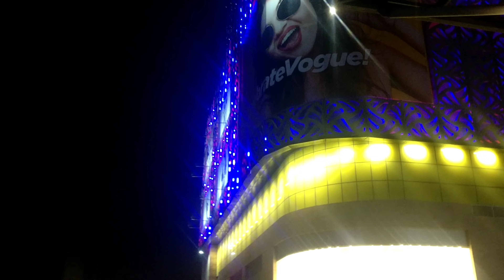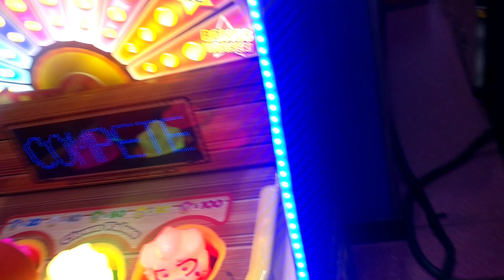Vegas mall dwarka sector 13 ❣️🤷‍♂️ vlog 🙋🙋👄👄👄👄👄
Vegas mall dwarka sector 13 ❣️🤷‍♂️
vegas mall
how many malls are in las vegas
what malls are in las vegas
what stores are in the las vegas outlet mall
what stores are in fashion mall las vegas
where are the outlet malls in las vegas
what malls are open in las vegas
what stores are in showcase mall las vegas
what malls are on the las vegas strip
what is the largest mall in las vegas
how many malls are in vegas
is vegas mall open today
where is vegas mall in delhi
where is vegas mall
is vegas mall dwarka open
las vegas mall dwarka
vegas mall india
is vegas mall dwarka open today
things to do in vegas mall dwarka
what time do malls close in vegas
what time do the malls open in las vegas
what time do malls open in vegas
things to do in las vegas mall
is there a mall in las vegas
is vegas good for shopping
does vegas mall have bowling
does vegas mall have h&m
what time does vegas mall open
what time does the mall close in las vegas
what time does the mall open in las vegas
does las vegas have a mall
what time does the mall close in vegas
how many malls does las vegas have
what time does fashion mall open in vegas
the vegas mall
the vegas mall dwarka
hamleys vegas mall
does vegas mall have zara
does las vegas have an outlet mall
does vegas have a mall
how to reach vegas mall dwarka by metro
is vegas mall open tomorrow
what is the biggest mall in las vegas
where is the fashion show mall in las vegas
which las vegas outlet mall is the best
who is the owner of vegas mall dwarka
where is showcase mall in las vegas
where is the outlet mall in las vegas
is zara in vegas mall
shoppers stop vegas mall dwarka
vegas mall owner
what is fashion show mall las vegas
what is the best outlet mall in vegas
what is outlet mall vegas
when will vegas mall dwarka opening
where is the mall in las vegas
where is meadows mall in las vegas
where is the miracle mile mall in las vegas